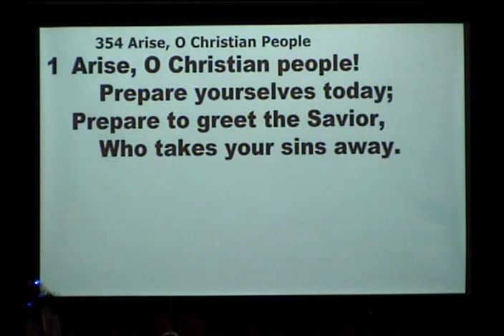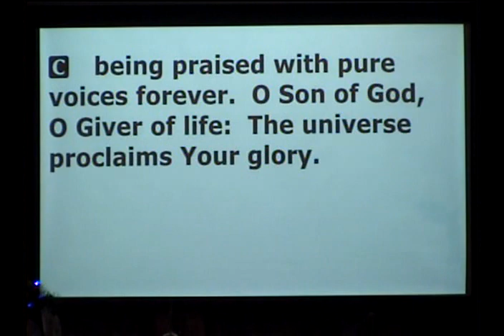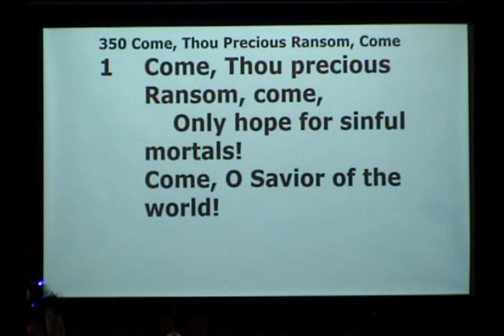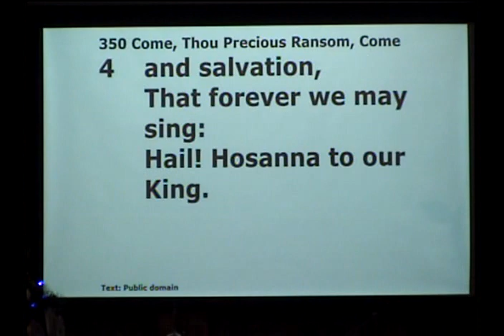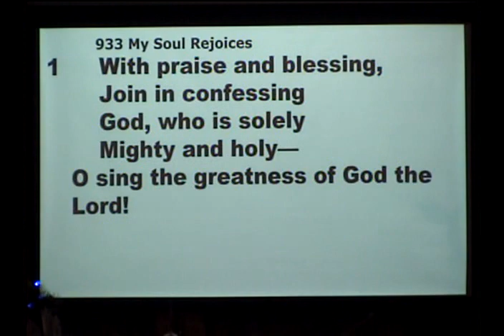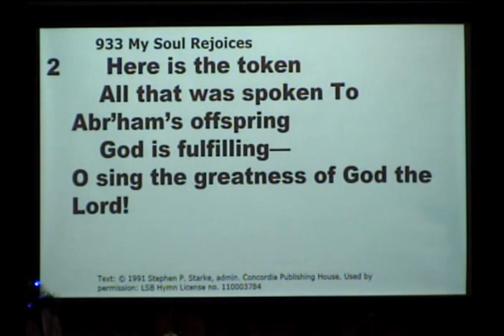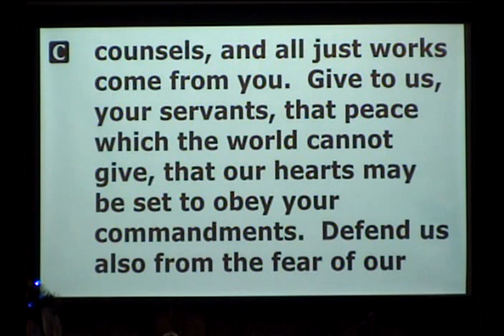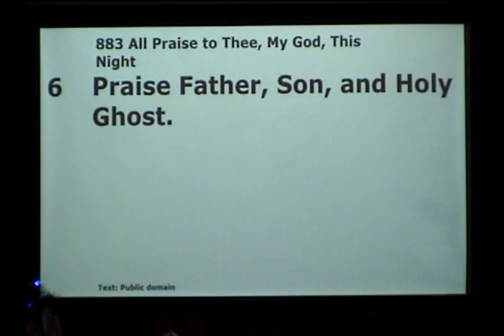Midweek Advent Service 12-6-23